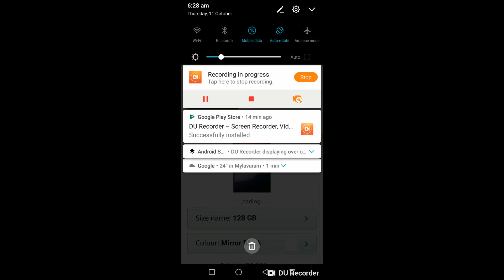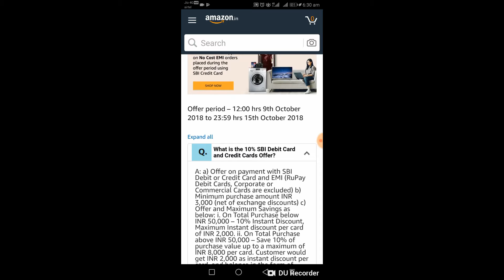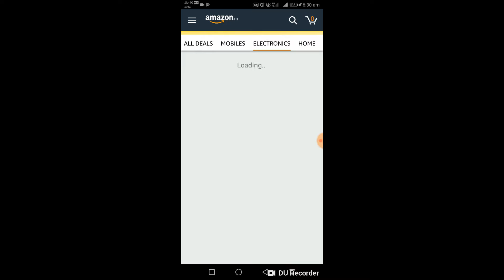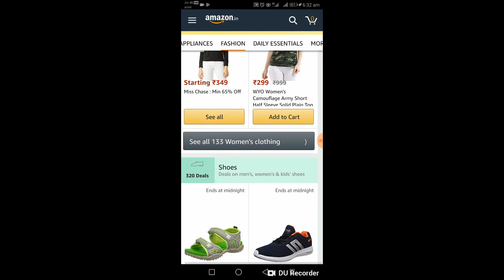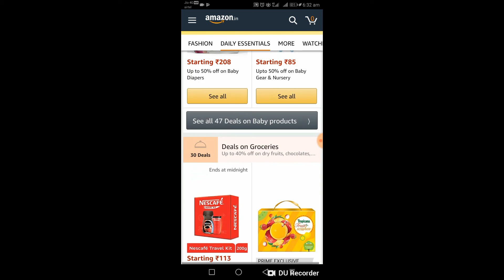Amazon Great Indian Sale 2018 | Top Deals ,Smartphone Discounts, Offers in (TELUGU )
Sowji Kitchen creates delicious home style food which tastes like restaurant style food. For beginners it is a one stop destination where you can learn from basic cooking recipes, how to cook and authentic recipes.

If you love great food, new food ideas, authentic recipes and care to cook delicious food for your family and friends then SUBSCRIBE to Sowji kitchen Cooking YouTube Channel. (Don't worry, it's FREE!)

Sowji Kitchen is here to share with you authentic traditional Indian and international recipes with all the tips and trick.We primarily focus on Indian cuisine and also post my favorite recipes from other cuisines as well.

Sowji Kitchen is a Brand new you tube channel for varieties of cooking. Cooking techniques and ingredients vary widely across the world, from grilling food over an open fire to using electric stoves, to baking in various types of ovens, reflecting unique environmental, economic, and cultural traditions and trends. The ways or types of cooking also depend on the skill and type of training an individual cook has

If you are a food lover who loves to create new recipes like me please subscribe to my YouTube channel and together we can create a better community for all the foodies out there.